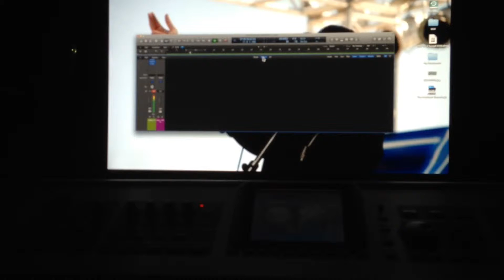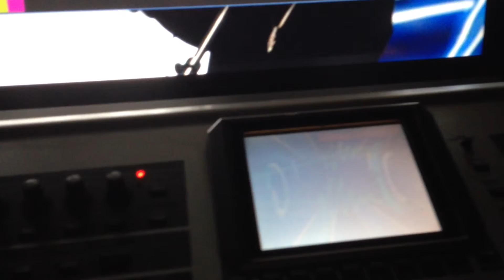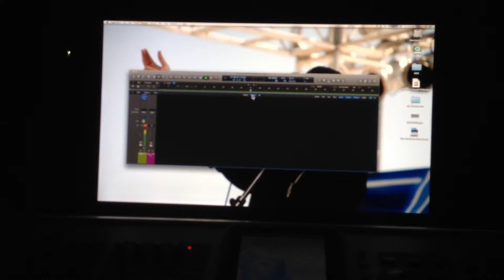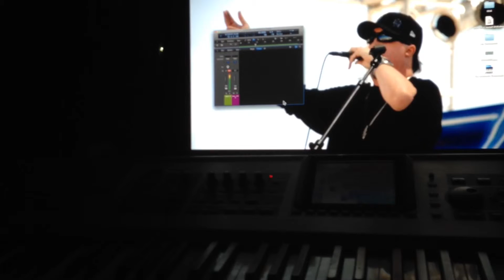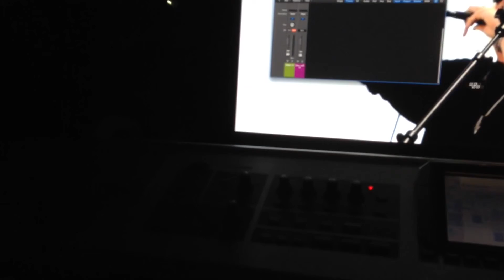THE LATEST FROM THE SIMPLY ORIGINAL MUSIC PRODUCTIONS MUSIC LABORATORY.